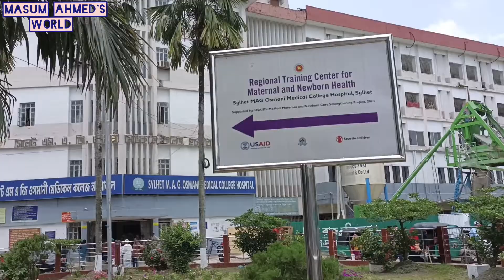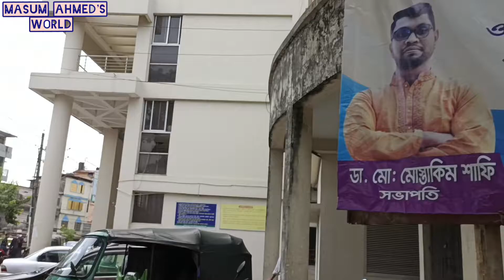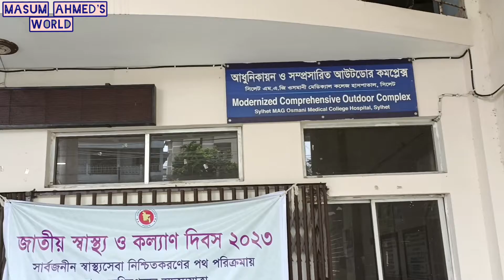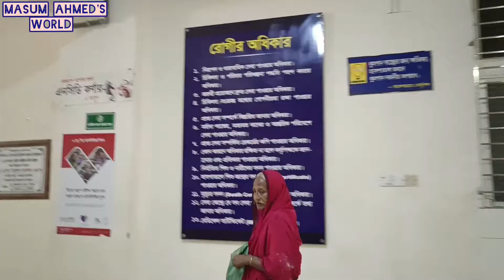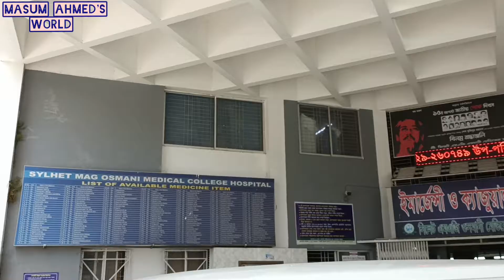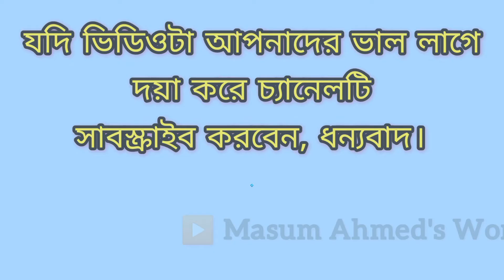সিলেট ওসমানী মেডিকেল কলেজ হাসপাতাল | Sylhet MAG Osmani medical college hospital